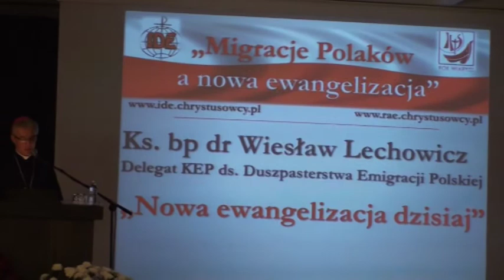Bp Wiesław Lechowicz „Nowa ewangelizacja dzisiaj"